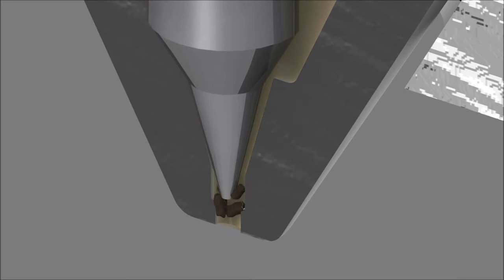Nordson SureBead® Self-Cleaning Hot Melt Guns and Modules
Self-cleaning SureBead guns minimize maintenance, downtime and replacement costs.  Integrated needle-and-seat, reduced cavity nozzle design provides virtually clog-free operation, even with aggressive hot melt adhesives.